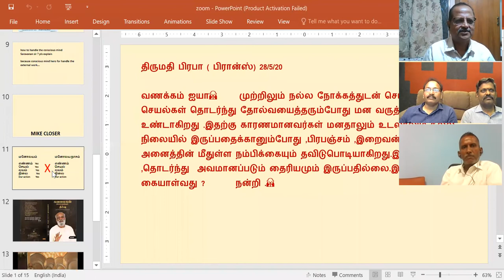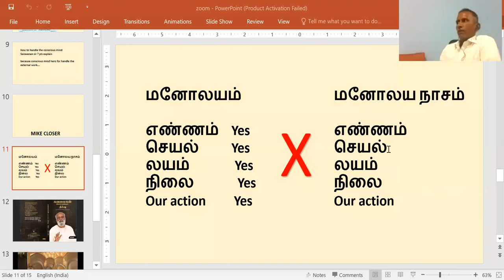கேள்வி பதில்கள் 28-05-2020 - ஜீவமணி-சரவணன் - அய்யா Sathsang நான் யார்?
Sri பகவத் ஐயா Introduction Whatsapp குழுவில் இணைய கோபம், பயம், கவலை போன்ற உணர்வுகளில் இருந்து விடுபடுவது எப்படி?